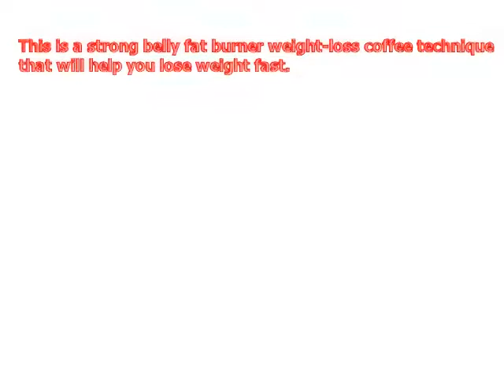Weight Loss Coffee Review Lose Weight Drinking Coffee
Java Burn is the world’s first and only natural formula, that when combined with coffee, increases  both the speed and efficiency of metabolism promoting & accelerating fat burning process along with instantly boosting your health, energy and well-being at the same time.

Java Burn is a powdered formula which is easily dissolvable that has been designed to be added into any coffee to activate metabolism and start the fat burning process.

Java Burn is the sole product in the entire globe which contains 100% natural ingredients formulated to boost metabolism, trigger weight loss, reduce & regulate appetite, provide all day energy and improve overall health.

Tens of thousands of everyday women and men can attest…
:Electrifying your metabolism…
:Torching off fat from your problem areas…
:Enjoying incredible all-day-energy…
:Reducing hunger...
;And improving your health…

Could not be any simpler, easier or more automatic.

Just enjoy your morning coffee with an instantly dissolvable, tasteless packet of Java Burn…

click the button below to the link for mor in formation